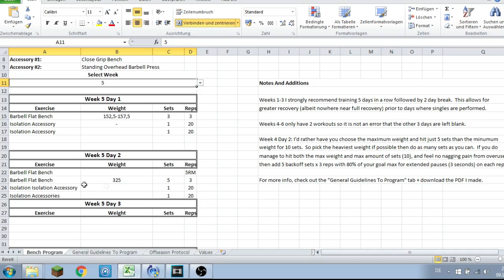Candito Bench 4+5 / 150kg+ auf Reps